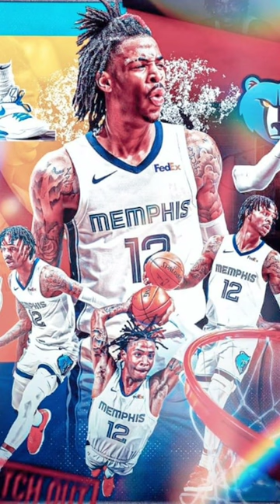The NBA's SORRIEST Team just HUMILIATED Ja Morant